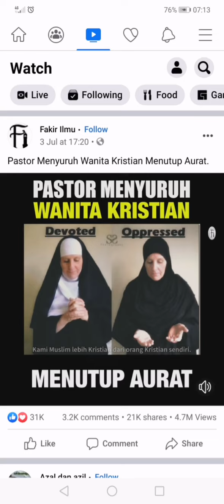Cabaran... ##just to share...